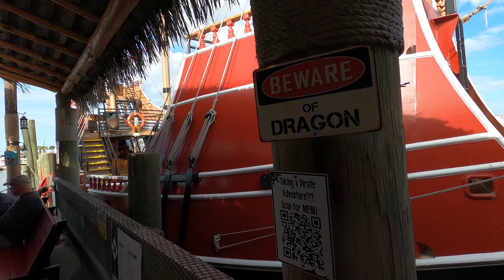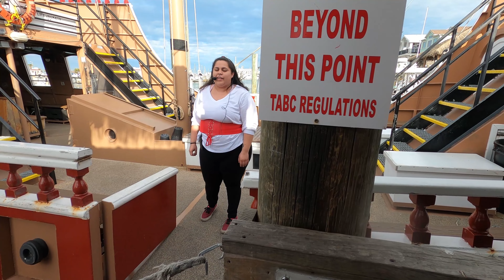Pirate Ship Cruise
Red Dragon Pirate Cruises in Port Aransas.  This was a 21 and older sunset cruise.  It was 1.5 hour cruise with a full bar on board.  They also do other cruises that families can go on and the pirates will do more of their show.  A very fun time and I would highly recommend.